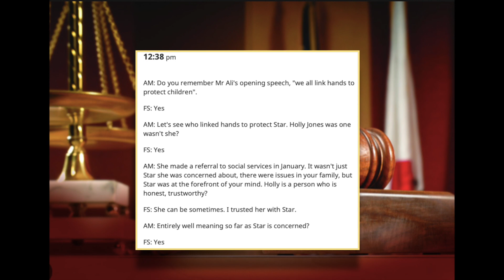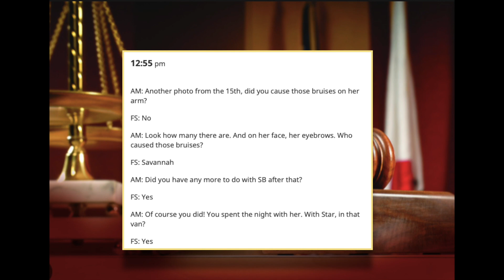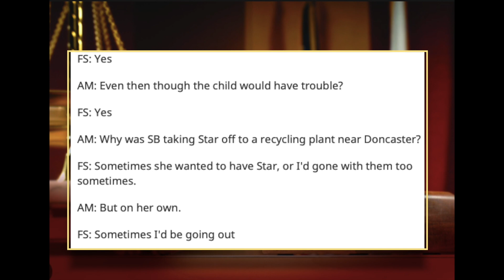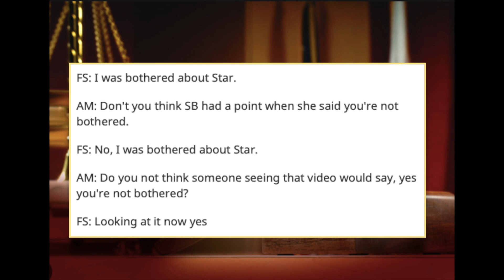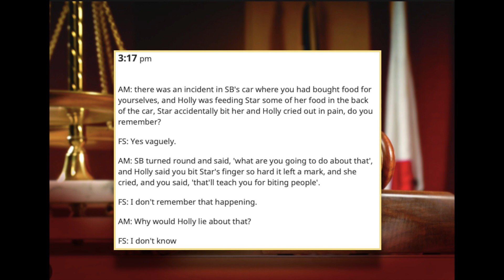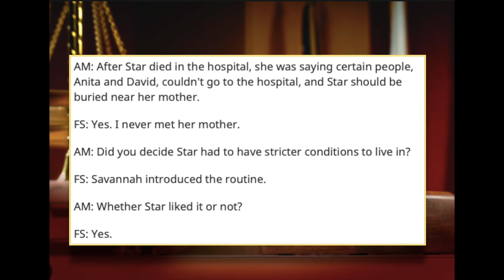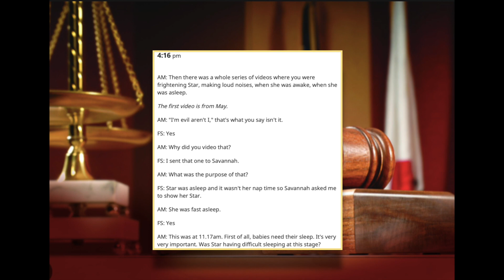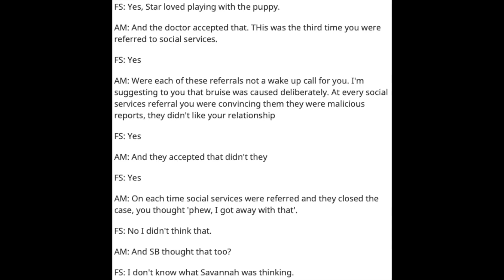Star Hobson Murder Trial Frankie Smith Cross-Examination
This video is on the trial of Star Hobson who was murdered by her mother and partner. (Frankie smith cross-examination) ...on reviewing the video I have realise that I have said Savannah Brockhill's name incorrectly calling her Samantha I apologise for the mistake.